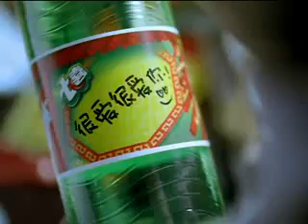7UP-Supermarket 43 sec